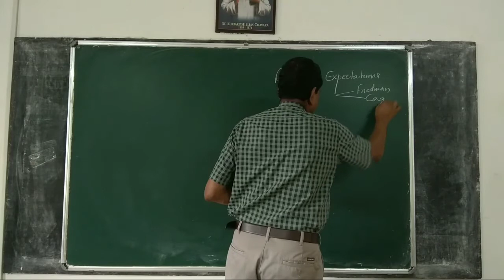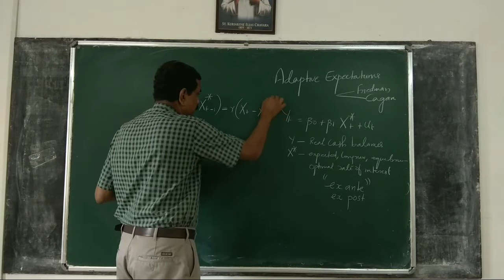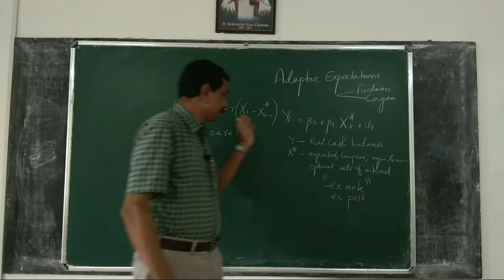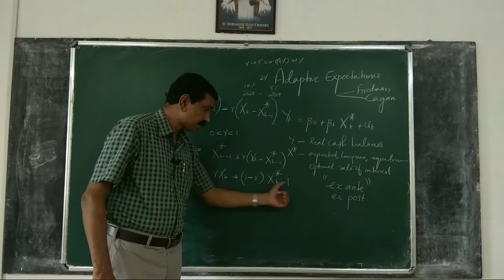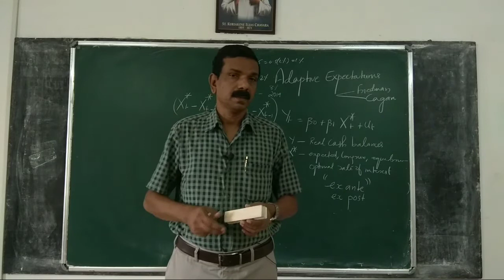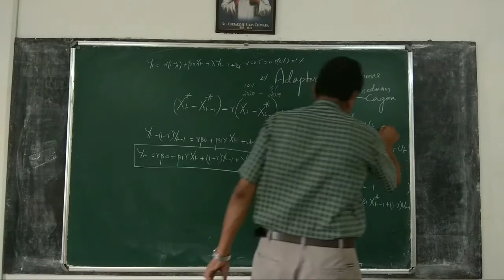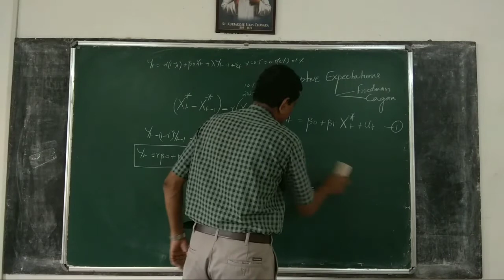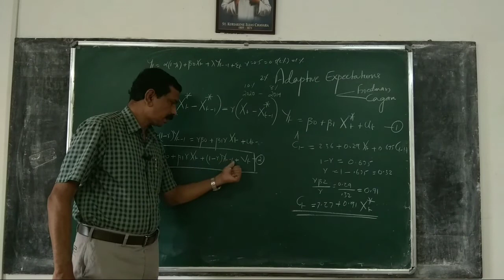Econometrics 141: Adaptive expectations model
Estimation of adaptive expectations model